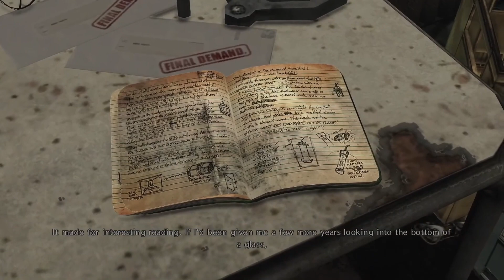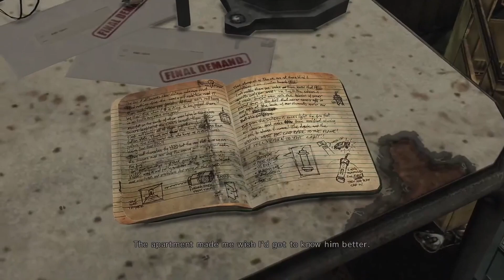Max Payne 3 (2012) Chapter #4 -Anybody Can Buy Me A Drink